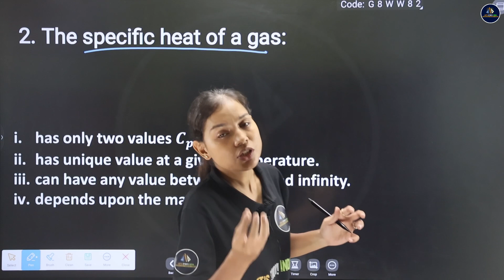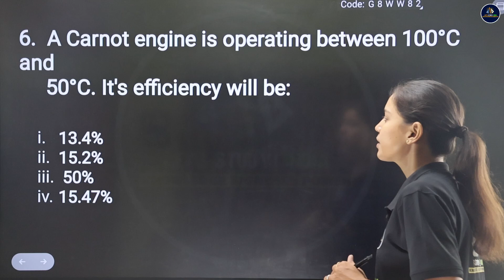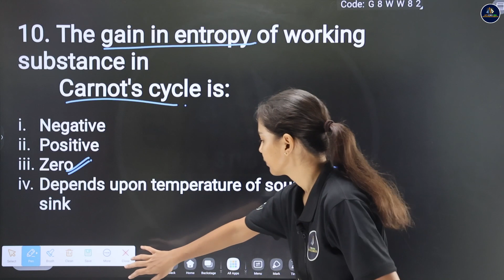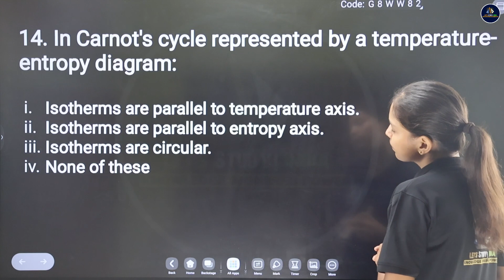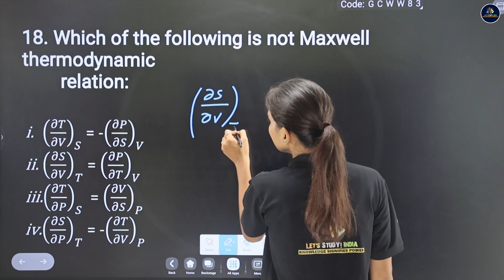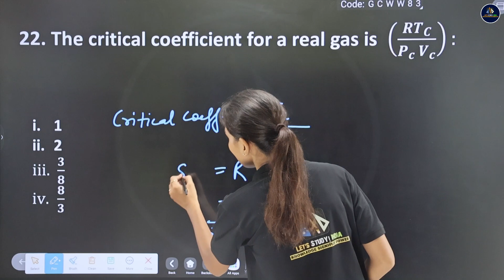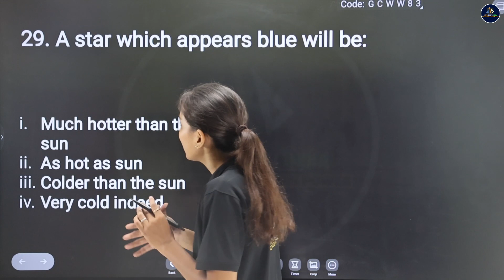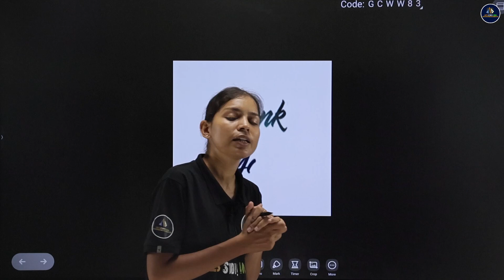Previous Year MCQ’s On Thermodynamics And Kinetic Theory Of Gases | B.Sc. Physics 2nd Semester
Previous Year MCQ’s On Thermodynamics And Kinetic Theory Of Gases | B.Sc. Physics 2nd Semester | Mayuri Ma’am |